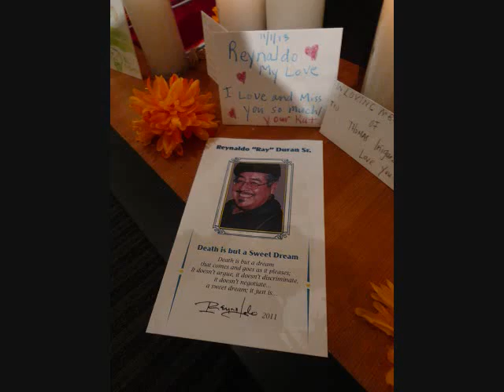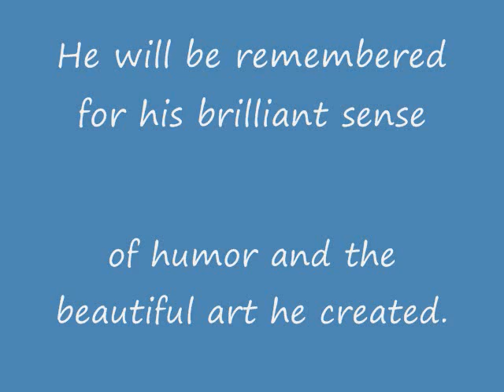Ray V. Duran, A Man of Vision ©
Ray V. Duran was a central coast California artist, who passed away on September 7, 2013 due to a routine medical procedure.  He created art all over the inter-net particularly on the Red Bubble art where he created hundreds of paintings.  He was admired by artists all over the world for his unique and visionary talent.  Celebrate his art, his legacy.

I had music to it, but it was disabled.  This is my first youtube video so I am unfamiliar with the copyright laws.  I didn't intend to sell the music, only to use it to celebrate my deceased father's legacy.